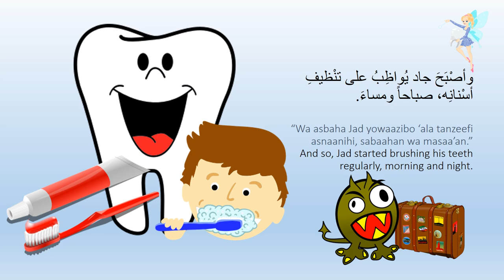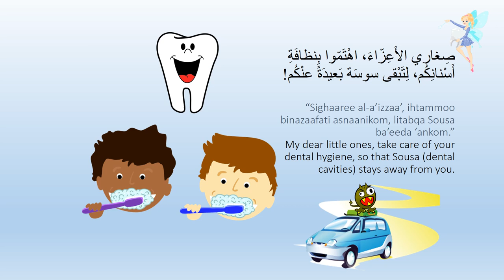Sousa, Arabic Short Story for Kids with English subtitles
Sousa, Arabic Short Story for kids and beginner ,learning the Arabic language, with English translation /subtitles and vocalization / transcription.

 قصة قصيرة باللغة العربية للأطفال والمبندئين
Arabic phrases with English translation and subtitles.
Free online Arabic language learning resources for kids and beginners, no-hassle downloads.